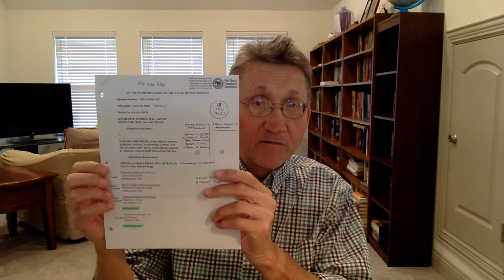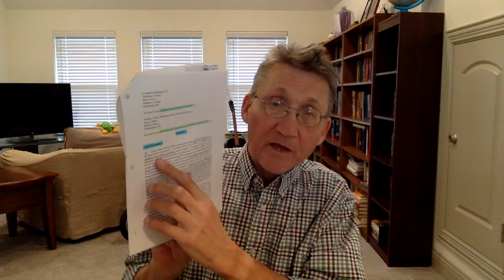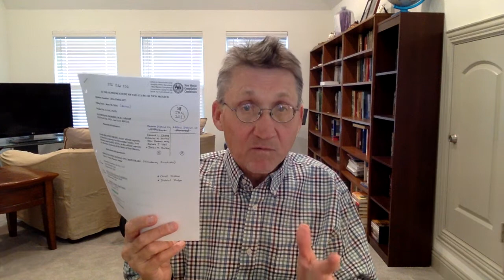Morris v. Brandenburg (2016), Part 1 of 3